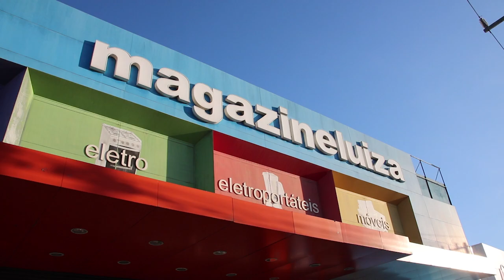Assalto a loja Magazine Luiza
A rede de lojas Magazine Luiza, localizada em Lauro de Freitas, sofreu na tarde de hoje uma tentativa de assalto.